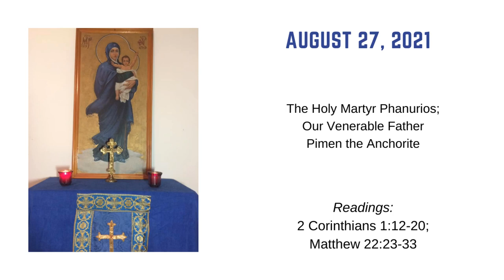Prayer Service for August 27, 2021: Holy Martyr Phanurios; Our Venerable Father Pimen the Anchorite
Glory to Jesus Christ! Glory Forever!

St. Panteleimon Orthodox Christian Outreach thanks you for joining us as we worship the Holy Trinity.

On August 27, the Orthodox Church commemorates the Holy Martyr Phanurios and Our Venerable Father Pimen the Anchorite.

The prescribed readings are:
2 Corinthians 1:12-20
Matthew 22:23-33

The St. Panteleimon Ministry serves senior living communities (nursing homes, assisted living, independent living, memory care, etc.) throughout Northeast Ohio. Prior to the pandemic, we frequently held Orthodox group prayer services, like the one in this video, at various locations in our area. From 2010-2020 the ministry held more than 2,600 services for those who cannot get to church on a regular basis. At the present time, our ministry continues in the form of prayer service videos that are offered to the communities we serve, and to the general public. We hope to be able to resume in-person services with our residents soon.

We invite you to sign up to receive our weekly devotional